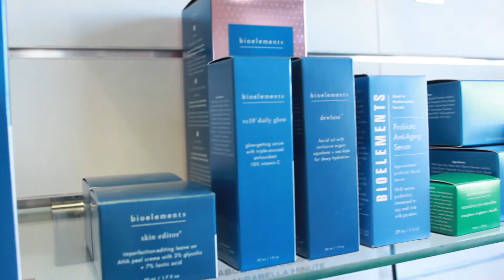Career Navigator - Business Owner & Salon Careers